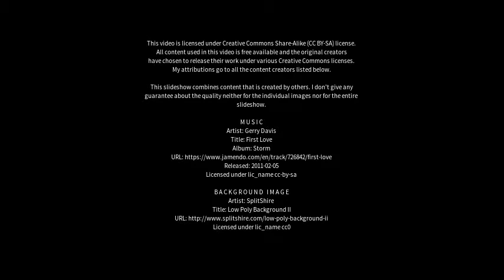Best places to visit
Best places to visit - Neusalza-Spremberg (Germany) Best places to visit - Slideshows from all over the world - City trips, nature pictures, etc.